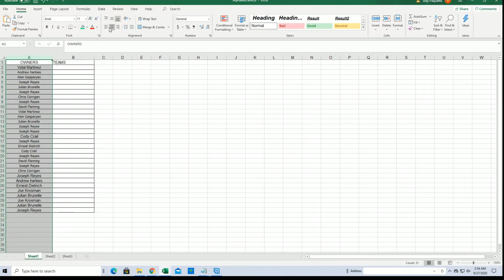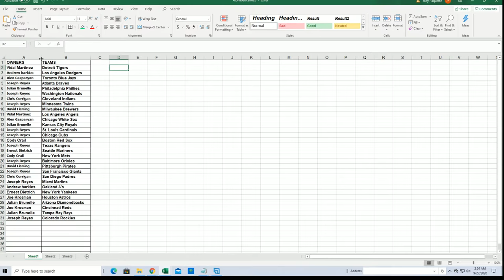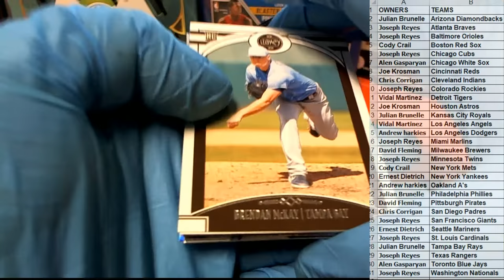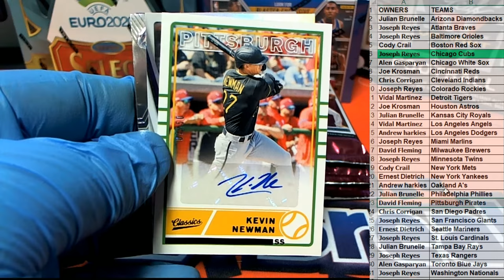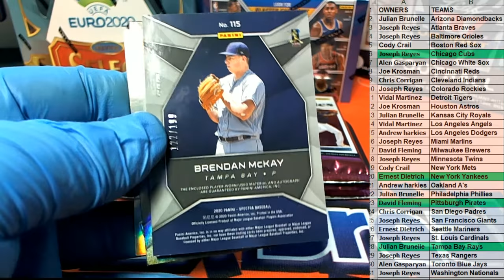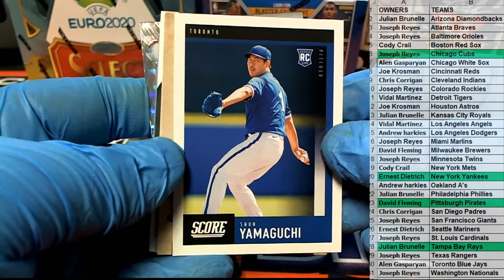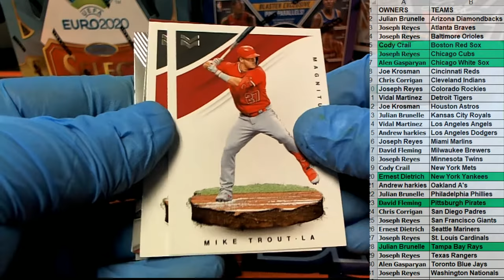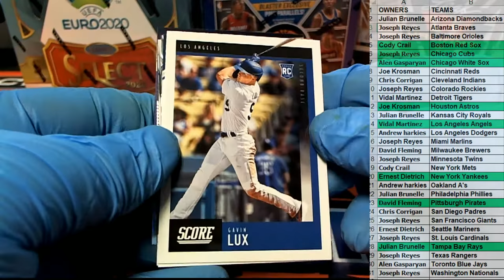2020 Panini Chronicles Baseball ID 20CHRONBASE105